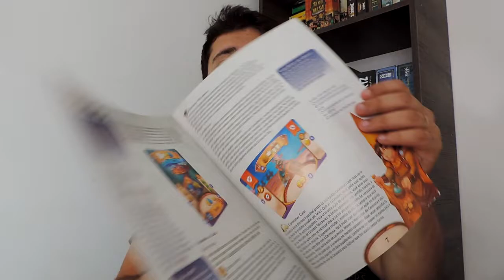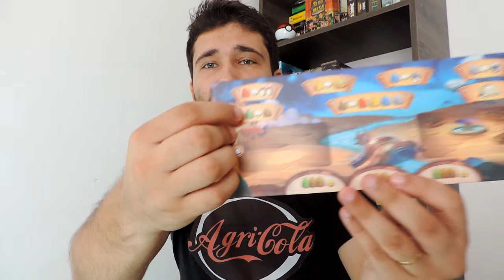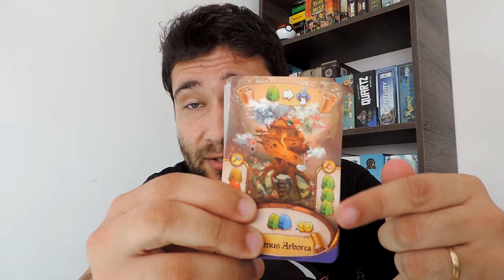Cubos x Minis - Gnomópolis